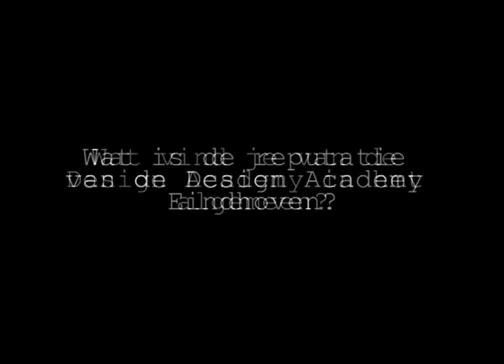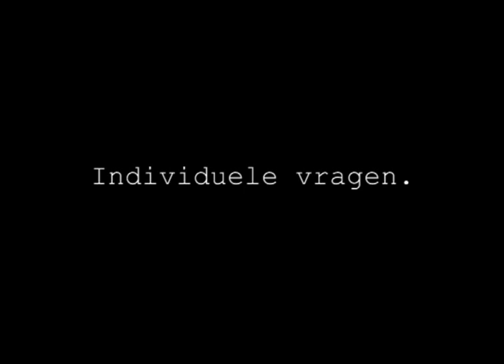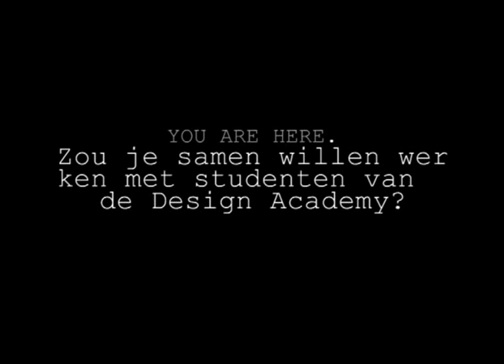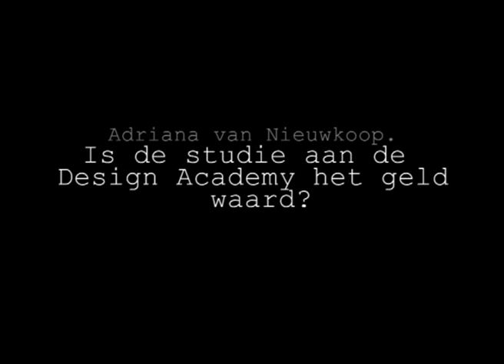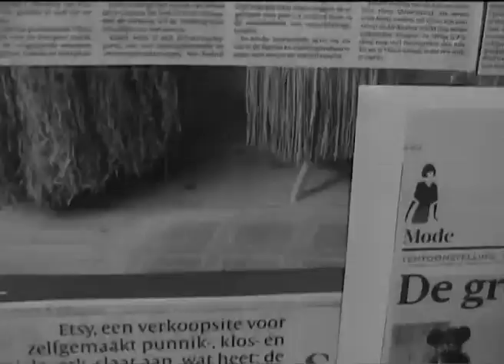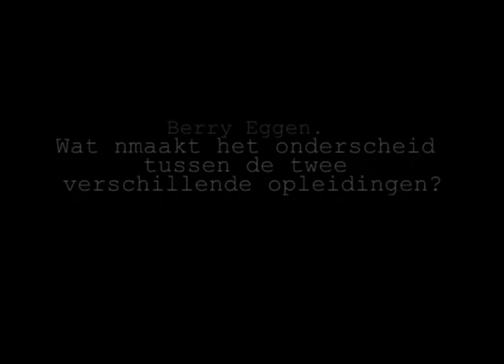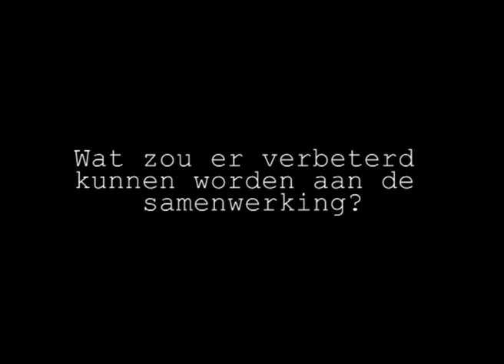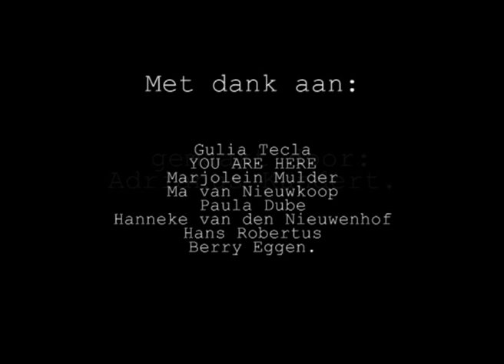Onderzoek reputatie Design Academy Eindhoven.